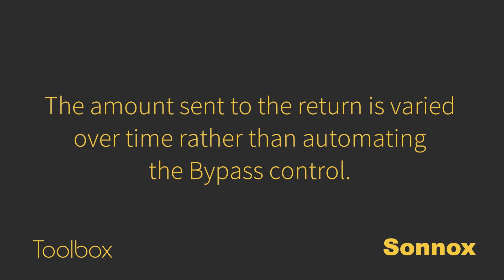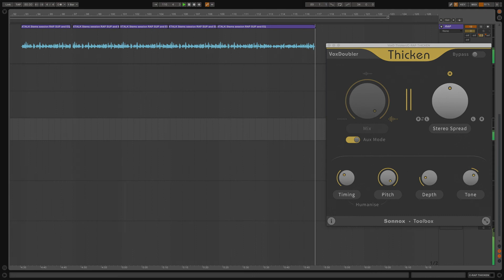Toolbox VoxDoubler part 3 - Thicken on Rap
We’re excited to announce the release of the VoxDoubler, the first Plug-In from a new range we’re calling Toolbox.